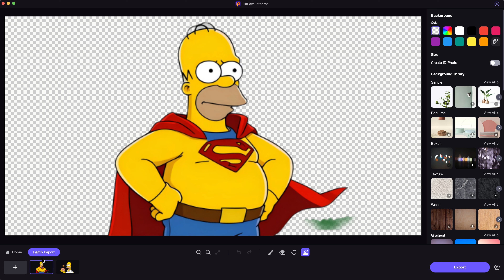How to Remove Background with AI 2024 | HitPaw FotorPea Tutorial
This is a quick tutorial on how to remove background with AI.